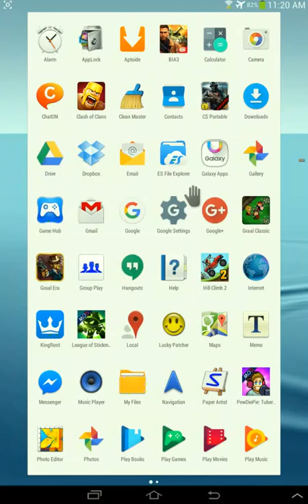Electro wings code special code